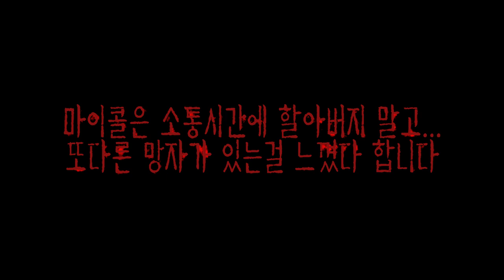[ENG SUB] [2탄] 액자가 날라와 여러분을 쳐다보면 믿으시겠습니까? Do you believe that picture frame flew away and watch you?